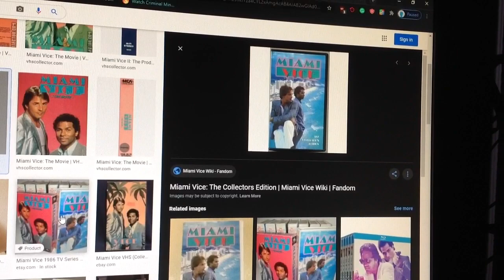Do You Have This VHS? #161